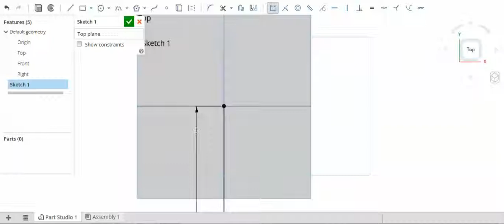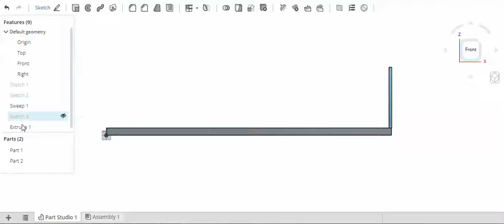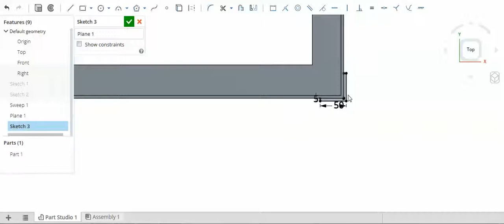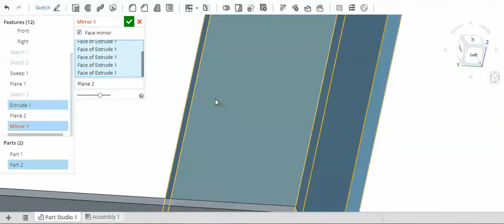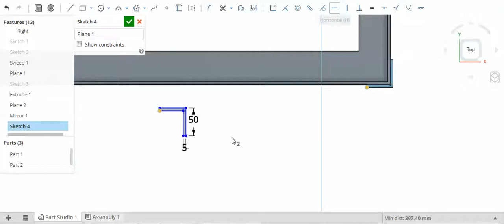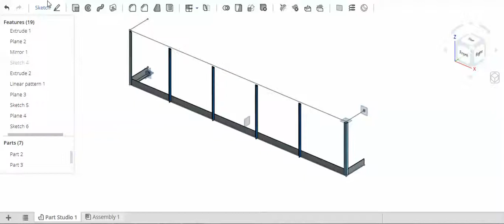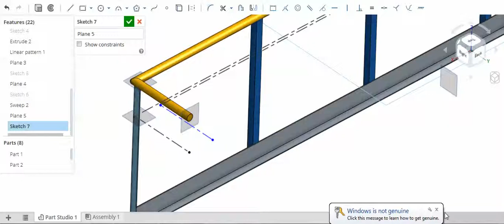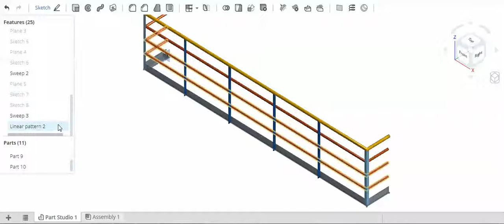Onshape Test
Onshape: Future of CAD ; Playing around on old laptop with new 3D Onshape.